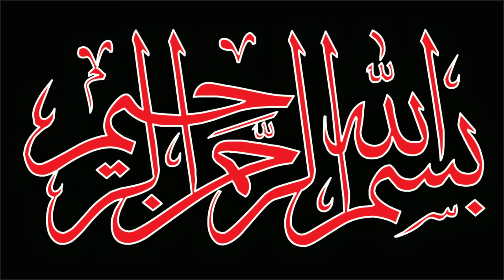Famous Lachha Paratha 2022 | Best Anda Paratha | Egg Paratha at Street Food of Lahore Pakistan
Famous Lachha Paratha 2022  | Best Anda Paratha  | Egg Paratha at Street Food of Lahore Pakistan - Street Food Pakistan
Karachi Famous Lachha Paratha | لچھا پراٹھا بنانے کا آسان طریقہ | Quetta Alamgir Hotel Karachi |
Village Bread Recipe ❤ She is baking Milk Breads in a Traditional Wood Fired Oven in my Village
Mumbai's Biggest Aloo Paratha | Indian Street Food
Paratha Swimming in Dollop of Ghee | Indian Street Food